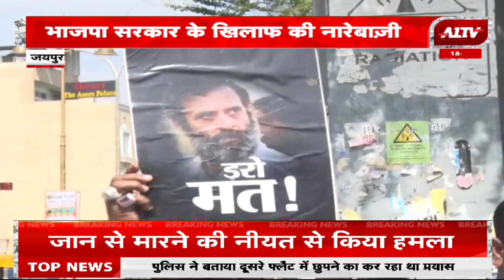Jaipur: आर आर तिवारी के नेतृत्व में किया गया प्रदर्शन | Congress | Jaipur News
A1TV News Channel :

रविवार सुबह 8:30 बजे और शाम 4:30